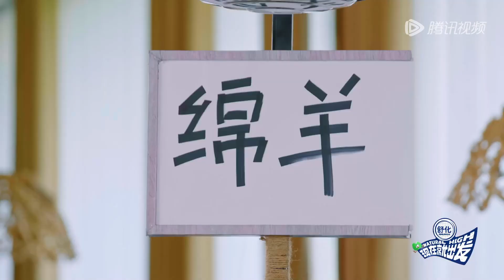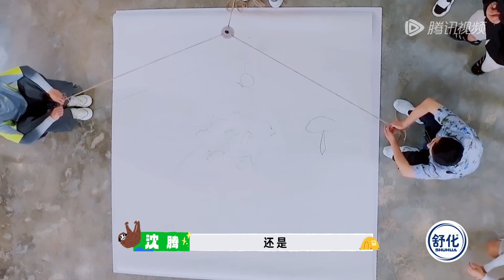沈腾被年轻人压制的一生！被范丞丞按着打后又遭白敬亭威胁 这群人呆在一起不要太好笑！《现在就出发》Natural High SPECIAL